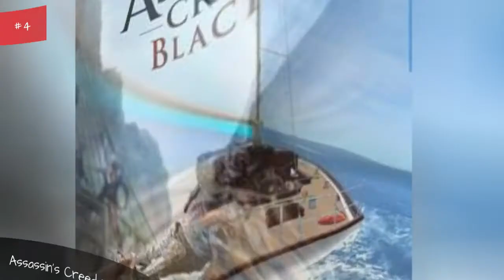The Best Sailing Games On Steam 💟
Looking for goodsailing games on Steam? Look no further, as we're ranking the best Steam sailing games that you'll definitely find worth your time. The Steam Store can be frustrating to browse, as it'soften are too gratuitous with its tagging system. To ensure that you find exactly what you're looking for, browse this list of the best sailing PC games on Steam.
Soul Searching is a survival sailing game where players set sail for points faraway from their homeland. The top-down view game is about surviving out on the open sea alone as well as dealing with the isolation and growing up in the process. Blackwake, meanwhile, is a solid sailing game within the context of a combat premise, one focused on teamwork and cooperation.
From sailing simulators to pirate PC games and more, vote up all the best sailing games on Steam that you would recommend to other gamers, and downvote anything you played but didn't enjoy. more
0:00 - Intro
0:00:08 - JiPS
0:00:15 - Port Royale 3 Gold
0:00:22 - Burly Men At Sea
0:00:29 - Sea Dogs: To Each His Own - Pirate Open World
0:00:37 - Winds Of Trade
0:00:44 - Captain Firebeard And The Bays Or Crows
0:00:52 - Soul Searching
0:00:59 - Pirate Bundle
0:01:06 - Pirates Of The Polygon Sea
0:01:13 - Sea Dogs: To Each His Own - Hero Of The Nation
0:01:21 - Sea Dogs: To Each His Own - the Caleuche
0:01:29 - The Pirate: Caribbean Hunt
0:01:36 - Tempest: Pirate Action RPG
0:01:43 - Sea Dogs
0:01:50 - Blackwake
0:01:57 - Salt
0:02:04 - Windward
0:02:11 - Naval Action
0:02:18 - Assassin's Creed IV: Black Flag
0:02:26 - Sailaway - The Sailing Simulator
0:02:33 - VR Regatta - The Sailing Game
0:02:41 - eSail Sailing Simulator